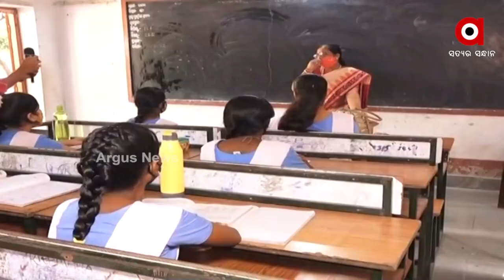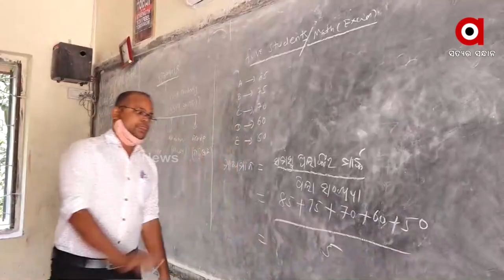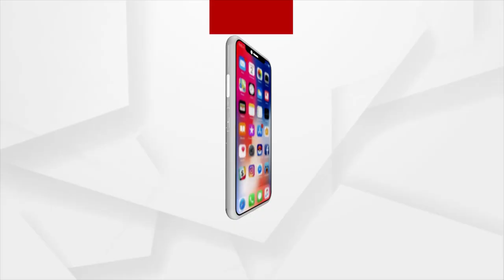Odisha: Schools reopen for Students of Class 8 to 12 as Covid Cases drops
Schools reopen for Students of Class 8 to 12 as Covid Cases drops in Odisha. Students and teachers are excited to be back at school.